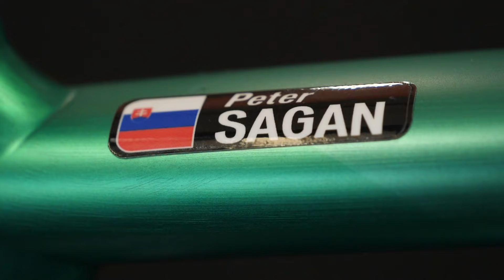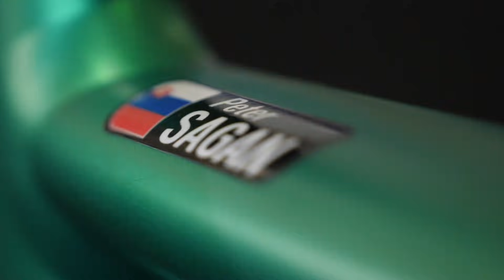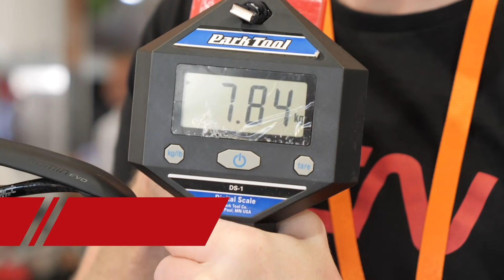Peter Sagan's Aluminium Race Bike | Specialized Allez Sprint Disc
Before the People's Choice Classic at the Tour Down Under, Jon checked out the Specialized Allez Sprint Disc of 3-times World Champion Peter Sagan from Team Bora-Hansgrohe. It's rare to see a non-carbon race bike these days!

Frame & Forks: Specialized Allez Comp Sprint/FACT Carbon Fork
Wheels: Roval CLX 64
Tyres: S-Works Tubeless
Handlebars: S-Works Aerofly II Carbon
Seatpost: Specialized
Saddle: Specialized S-Works Romin Evo Carbon
Shifters: Shimano Dura-Ace R9170 Di2
Brakes: Shimano Dura-Ace R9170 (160mm F/140mm R)
Front Mech: Shimano Dura-Ace Di2 R9150
Rear Mech: Shimano Dura-Ace Di2 R9150
Chainset: Shimano Dura-Ace R9100 Specialized Power Meter
Pedals: Shimano Dura-Ace R9100 SPD SL
Chainring Size: 54/39
Cassette: Shimano Dura-Ace 11/28

Bike Weight: 7.84kg
Saddle Height: 76cm
Reach: 62.5cm
Bar Width: 42cm
Stem Length: 150mm
Crankength: 172.5mm
Tyre Width: 26mm

Finishing Touches: Out Front Wahoo Mount, Di2 Sprint Shifters, Tacx Ciro Carbon Bottle Cages, K-Edge Chain Catcher.

*Sagan swapped out the tubeless tyres for standard tubs on race day, Jon had noticed the tubeless tyres the day before so mentioned them in the video.*

If you'd like to contribute captions and video info in your language, here's the

A Nifty Piece Of Work - Anders Bothén
Million Dollar Bill 1 - Anders Bothén